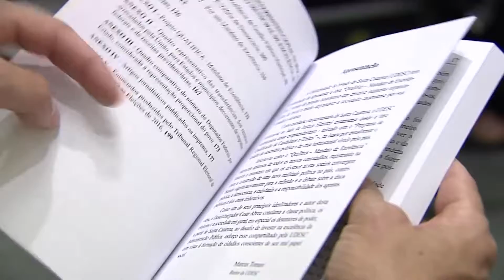É Notícia - TCE promove seminário de qualificação de agentes públicos e políticos - 29/11/19